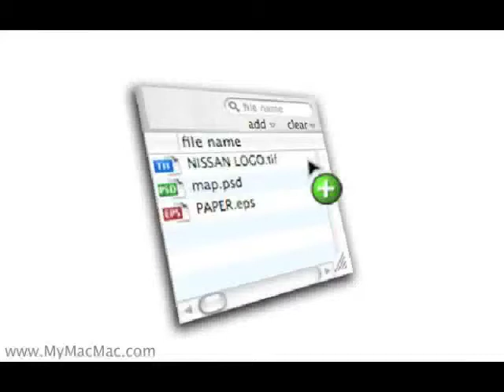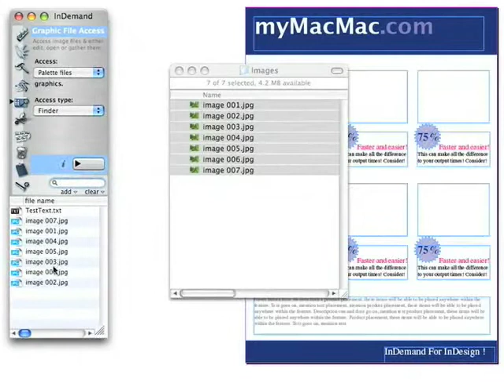File Palette in Adobe® InDesign® with Mymacmac© InDemand©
InDemand© File Palette for use with Adobe® InDesign® is an intelligent palette, that allows users to sort by file name, modified date, file location, custom sort sequence or order added, plus a filter option.